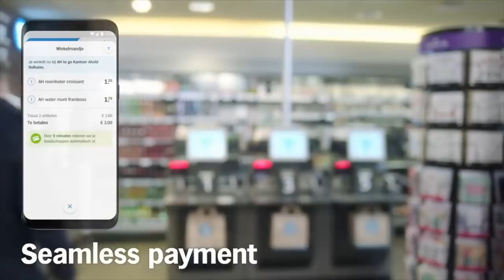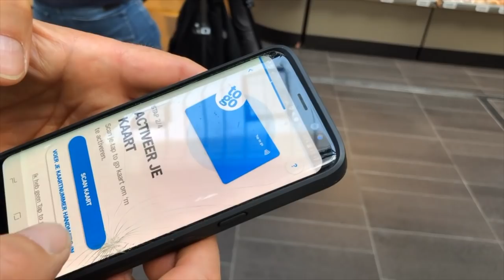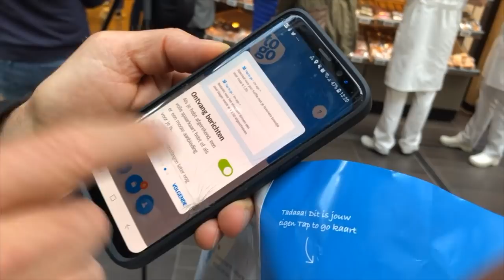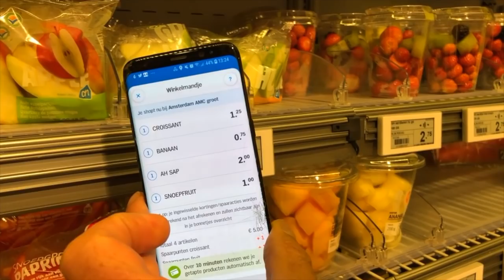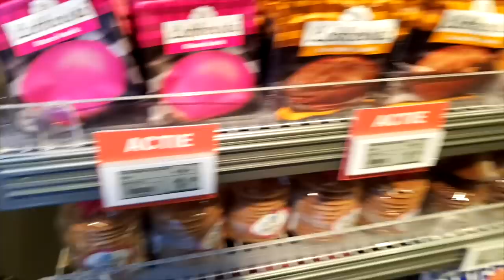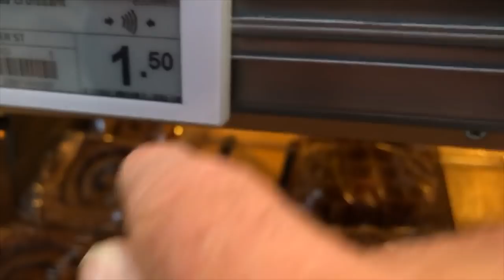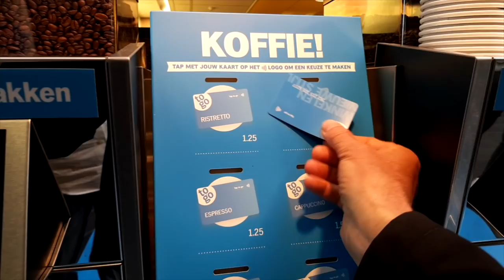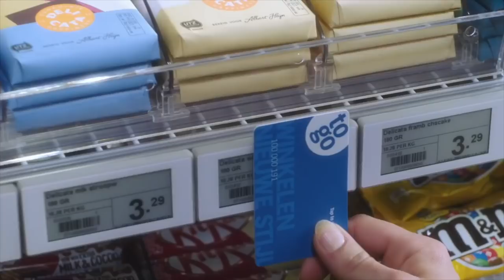AH TAP TO GO UITPROBEREN + INTERVIEWS DIRECTEUR & PRODUCT OWNER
Afgelopen week berichtte ik over de grote innovaties in China op het gebied van betalen. Deze week gebeurt het gewoon bij onze eigen Albert Heijn. De AH TO GO komt met een supersnel concept "Tap To Go". Houd je pas of telefoon simpelweg tegen het prijslabel van het product dat je wil hebben en loop daarna gewoon de winkel uit! Betalingen gaan automatisch via de app en een connectie met je bankrekening. Ik laat je zien hoe dat werkt. Albert Heijn heeft er slechts 1 jaar over gedaan om dit te ontwikkelen. Hoe is dat in zo'n korte tijd gelukt? Ze werken samen met veel partners. Eén daarvan is SMS en Payment Provider CM.com uit Breda. Wat was hun rol? Ik interviewde directeur Jan-Willem Donckheer en Product Owner Marieke Coumans.